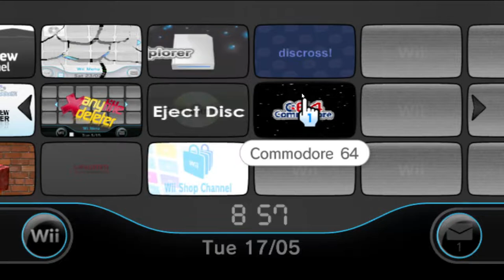Commodore 64 (Frodo) Channel/Forwarder for Nintendo Wii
I am back yet again with a Frodo forwarder for Wii. Before anyone asks, yes it works on vWii (Wii U) as well.

This one uses Space Invaders as a theme because I thought it was cool, I guess?

It will launch any of the following binaries:
SD/apps/frodo/boot.dol
SD/apps/frodo/boot.elf
USB/apps/frodo/boot.dol
USB/apps/frodo/boot.elf
SD/apps/c64/boot.dol
SD/apps/c64/boot.elf
USB/apps/c64/boot.dol
USB/apps/c64/boot.elf

This means it even works on the stupid Wii Mini which doesn't have an SD card slot.

WARNING: By installing this forwarder/channel/WAD, you're doing it at your own risk. No one but you is responsible for damage caused by incorrect usage or even failed correct usage caused by my channel. It is simply provided to you as/is.
Before you install ANY .wad files, PLEASE make sure to have proper brick protection whenever possible (ie. Priiloader and BootMii@boot2 if possible).

If you enjoy my work, consider donating some XMR.